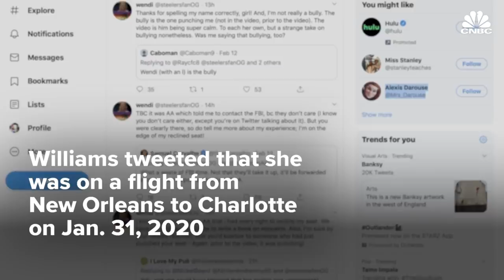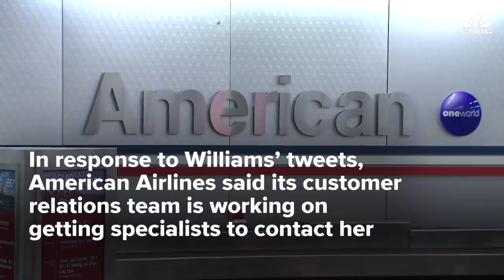Viral video of seat-punching passenger sparks debate over reclined seats on air planes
An American Airlines passenger named Wendi Williams captured a video of a man hitting her seat. The man who sat behind Williams repeatedly punched her seat because she reclined her chair. This viral video instantly sparked a debate on Twitter on whether reclining seats on airplanes is impolite.

CNBC TV